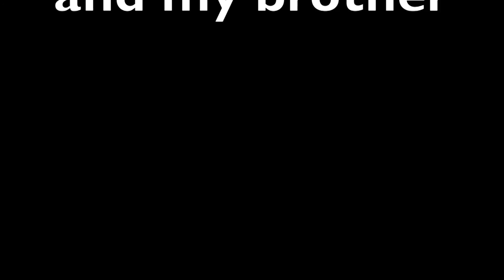Tennis Uncovered Documentary